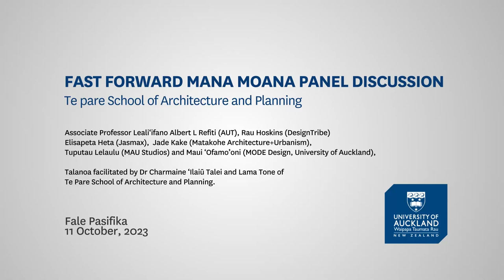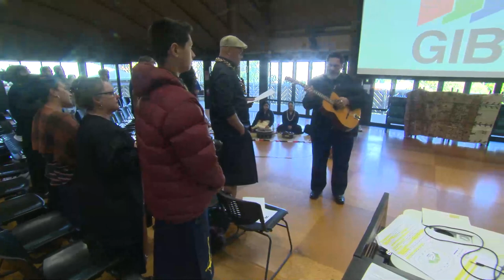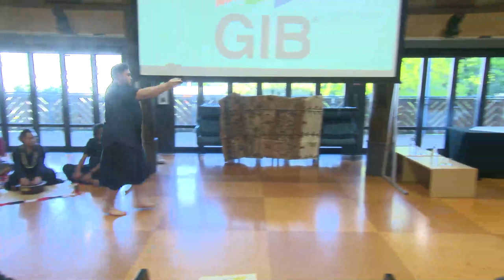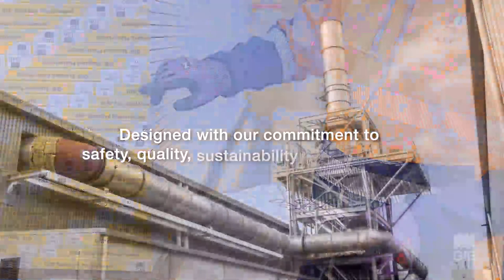Fast Forward 2023: Mana Moana Panel Discussion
Te Pare School of Architecture and Planning presents the Fast Forward lecture series.
Mana Moana panel discussion
Recorded: Wednesday 4 October 2023 at Waipapa Taumata Rau University of Auckland, Aotearoa New Zealand.
‘Mana Moana’ refers to the ancestral relationships between tangata whenua and the wider Moana, or vast Pacific region, as a positioning framework for our July, September and October 2023 talks. Mana Moana reinforces connected genealogies of Māori and Pacific peoples across deep time and space beyond the shores of Aotearoa, New Zealand.

How do we better enable placemaking and cultural identity through the built environment? What can we do to enable the wellbeing of Indigenous communities of the present time? How does the profession of architecture respond to these cultural shifts across the Trans-Tasman?

The three lectures aim to provoke, educate and inspire our conversations about placemaking, cultural positioning and the transformational possibilities of architecture.
This panel discussion features some of Aotearoa New Zealand’s leading designers and thinkers of placemaking:
Associate Professor Leali‘ifano Albert L Refiti (AUT)
Rau Hoskins (DesignTribe)
Elisapeta Heta (Jasmax)
Jade Kake (Matakohe Architecture+Urbanism)
Tuputau Lelaulu (MAU Studios)
Maui 'Ofamo'oni (MODE Design, University of Auckland)
Talanoa facilitated by Dr Charmaine ‘Ilaiū Talei and Lama Tone of Te Pare School of Architecture and Planning.